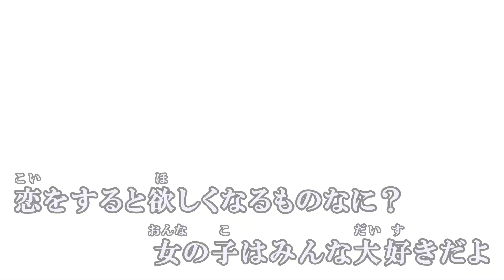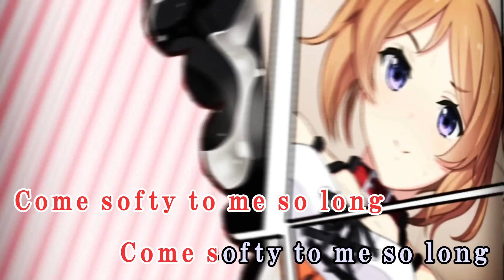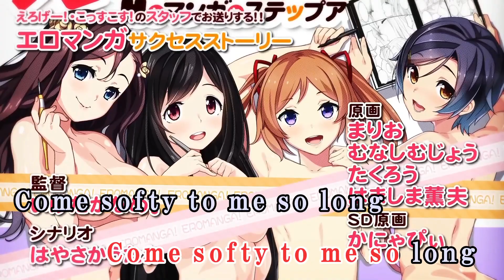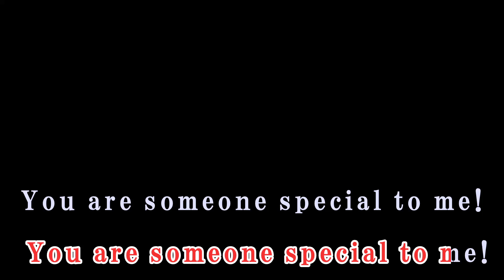みらくるみるく☆シルブプレ / 上田朱音 & 雪村とあ えろまんが! Hもマンガもステップアップ♪ OP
えろまんが! Hもマンガもステップアップ♪ (CLOCKUP)
CLOCKUP Vocal Collection 2003~2015